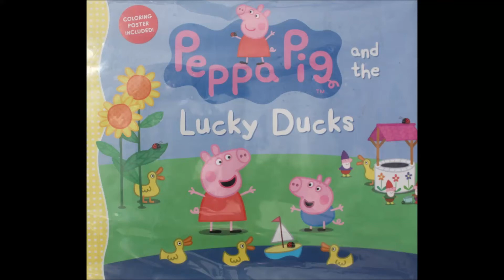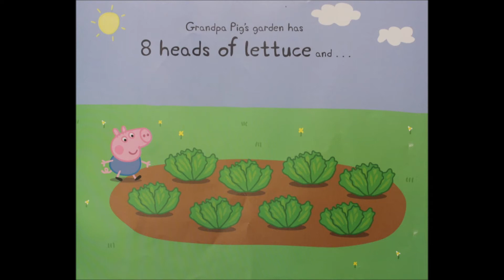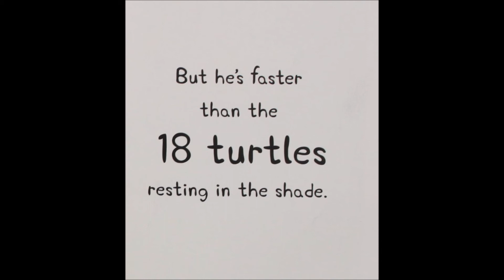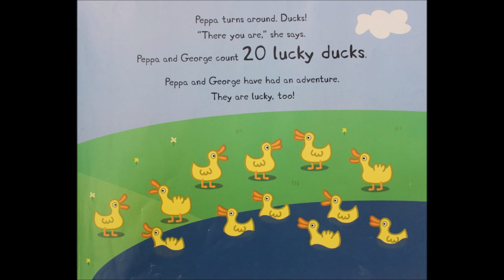Peppa Pig and the Lucky Ducks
Peppa and George would like to visit the ducks. They see one pond, but no ducks. Those lucky ducks must be on an adventure! Peppa and George go on an adventure, too. They jump in two muddy puddles, see three birds, and find four worms. But still no ducks- yet! As Peppa and George explore outside and count all the way to twenty, some visitors appear. How lucky they all are!

Kaya